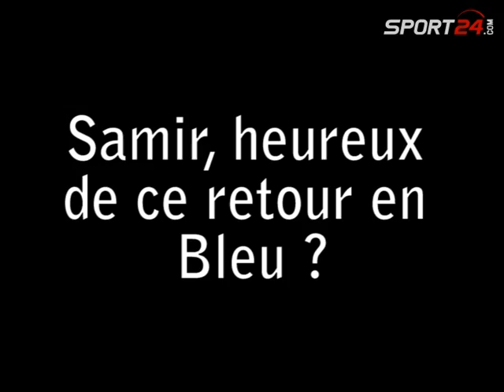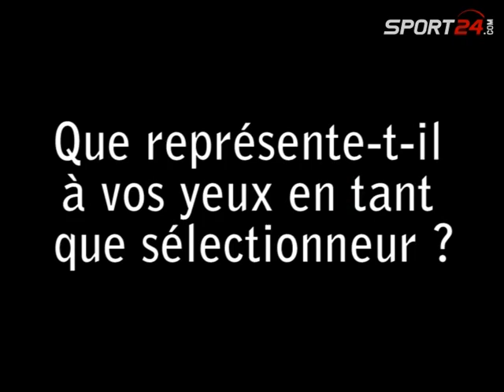Nasri se veut exemplaire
Conscient de son statut dans cette nouvelle équipe de France, c'est un Samir Nasri volontaire et souriant qui est apparu à Clairefontaine. Un an et demi après sa dernière apparition en Bleu, le Gunner veut cette fois s'installer. Surtout qu'il aime déjà la philosophie de jeu de Laurent Blanc.